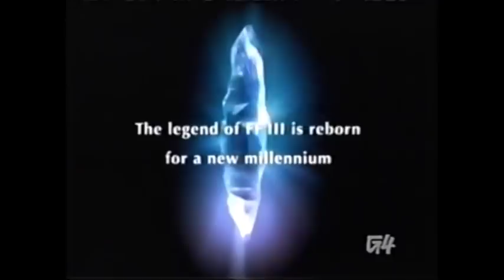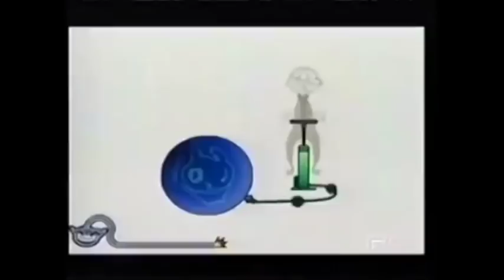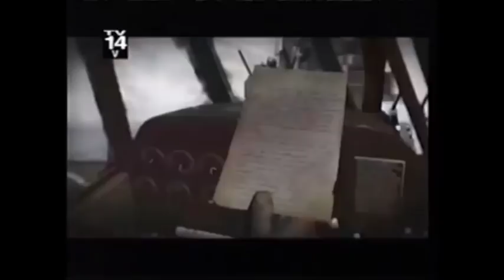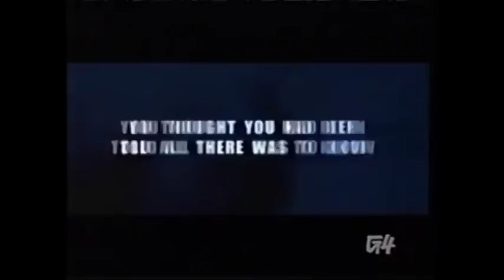Cinematech - Sam & Max Go Wii-Wii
Or... The Smooth Moves of Nariko!

CHAPTER SELECT:
0:00 - Intro / The Legend of Zelda: Twilight Princess
1:25 - Lego Star Wars II: The Original Trilogy
2:12 - Rayman Raving Rabbids
2:39 - Enchanted Arms
4:25 - Elite Beat Agents
4:54 - Sam & Max: Episode 1
6:04 - Heavenly Sword
6:39 - Final Fantasy III (DS)
8:25 - Dark Messiah of Might & Magic
9:22 - WarioWare Smooth Moves
9:38 - Huxley
12:06 - Pacific Storm
13:49 - Super Mario Galaxy
14:13 - Shadows of War
16:12 - Tom Clancy's Splinter Cell: Double Agent
17:37 - Warhammer 40k: Dawn of War: Dark Crusade
18:06 - Red Steel